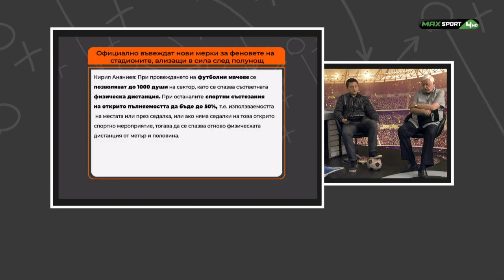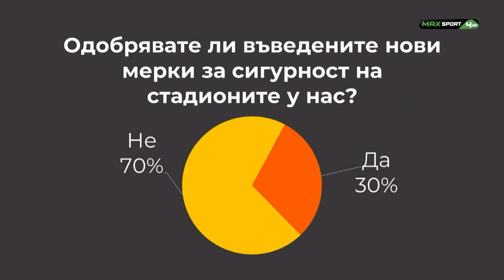ПРЕД БАНЯТА: Правилно ли е въвеждането на нови мерки на стадионите у нас?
Гледайте Пред банята всеки понеделник, сряда и петък от 18:30 в ефира на MAX Sport 4!

Пред банята ще се излъчва в обичайните си дни на живо, но от 18:30 до изиграването на оставащите мачове от Ла Лига и Серия А.

Изданията на Пред банята в сряда са извънредни.